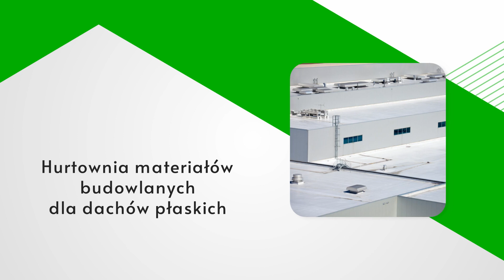Wszystko do dachów płaskich Wrocław Roofer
WszystkoDoDachówPłaskich znajdziecie w ofercie hurtowni Roofer. Jako oficjalny dystrybutor Alchimica Polska dostarczamy izolacje płynne z żywicy poliuretanowej gwarantującej wysoką trwałość i odporność. W naszej ofercie znajdziecie membrany dachowe, w tym membrany PVC, TPO i FPO, łączniki do izolacji dachów płaskich Ejot oraz SFS wraz z akcesoriami, płyty PIR i papy Bauder oraz membrany EPDM od firmy Resitrix. Zapewniamy także projektowanie oraz wykonywanie spadków dachowych ze styropianu EPS 100. Zapraszamy do kontaktu i składania zamówień.